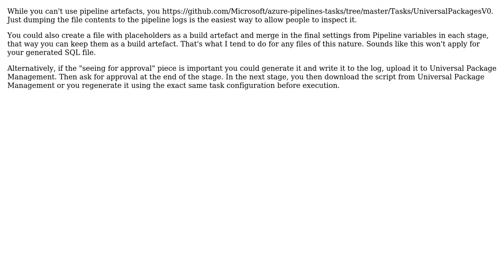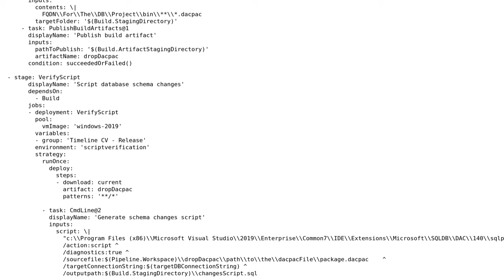Share file between release stages in Azure DevOps (VSTS) (2 Solutions!!)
Share file between release stages in Azure DevOps (VSTS)

With thanks & praise to God, and with thanks to the many people who have made this project possible! | Content (except music & images) licensed under CC BY-SA | Music | Images & others | With thanks to user Mateusz Moska user jessehouwing user ccoutinho and the Stack Exchange Network Trademarks are property of their respective owners. You are responsible for your own actions.